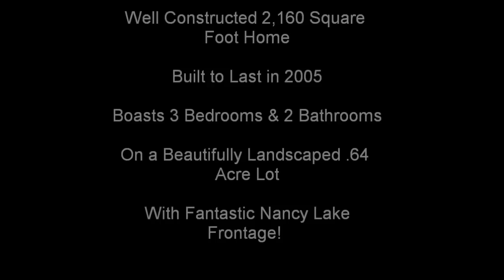9171 N Linda Lane, Nancy Lake/Willow Alaska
Huge Family Friendly Home For Sale. Nancy Lake Frontage! 2,160 Sqft of Living Space. 3 Bedrooms, 2 Bathrooms, Den/Study, Living Room, Impressive Kitchen, Massive Family Room, Large Back Deck, and MORE! Lake Front Lot - Landscaped and Well Maintained. Within 20 Minutes of Wasilla Alaska. Extremely Well Constructed - Upgraded Throughout. Astoundingly Beautiful Alaskan Property! Lake Frontage Includes the Dock! Alaska Wildlife and Recreational Opportunities Abound! Boating, Fishing, Water Sports, Hunting, Snow-Machining, Skiing, Snowboarding, Hiking, Photography - All Within A Few Miles of Your Front Door! Awesome Opportunity to Live The Alaskan Dream. Very Comfortably! Like What You See? Call Me!